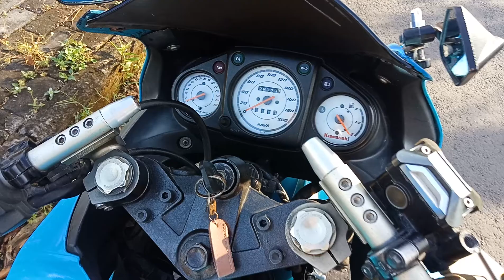PART 4 JUAL NINJA KARBU 250 cc 2 silinder 2010 CBU warna BIRU MASMUKVLOG MASMUK VLOG SUARA KNALPOT